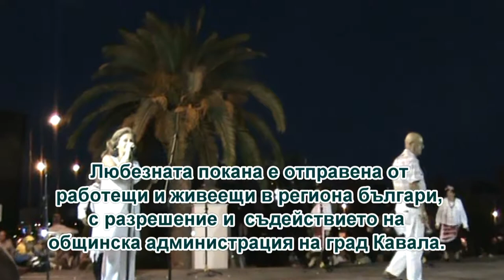Group of city-Marten in Bulgaria for the implementation of authentic Bulgarian folk songs.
Group of city-Marten in Bulgaria for the implementation of authentic Bulgarian folk songs.The group participates in Kavala Greece at the invitation of Bulgarians living and working in the region in collaboration with the district administration and the mayor of the city.